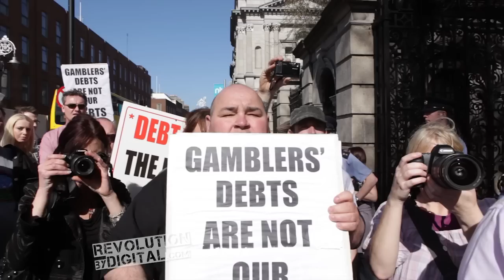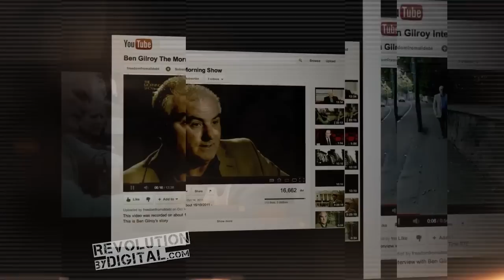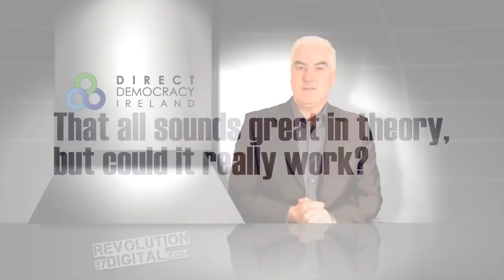Direct Democracy Ireland Explained